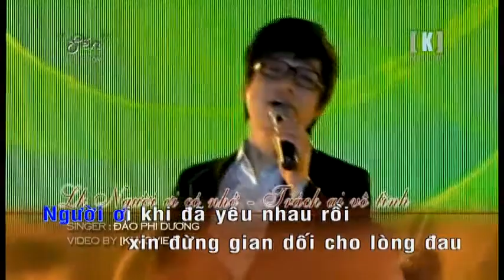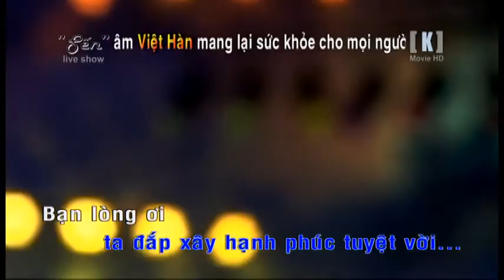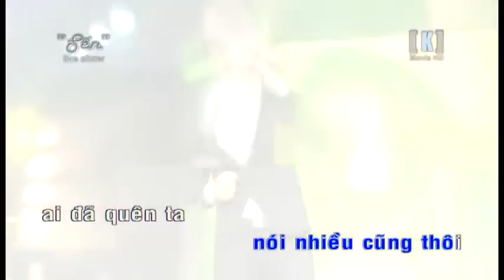mua hong dao phi duong lk nguoi oi co nho&trach ai vo tinh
trach ai vo tinh